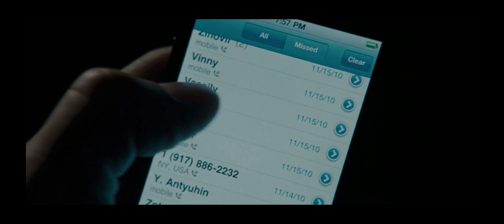Safe ( 2012 ) 2006 Ford Crown Victoria Taxi Scene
Distributed : Lionsgate

Ford Crown Victoria Taxi 2006